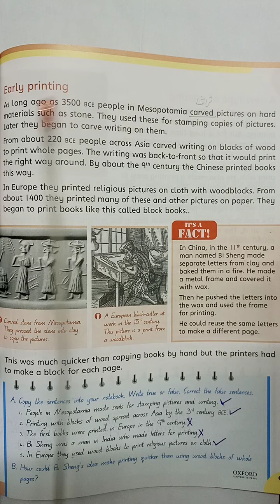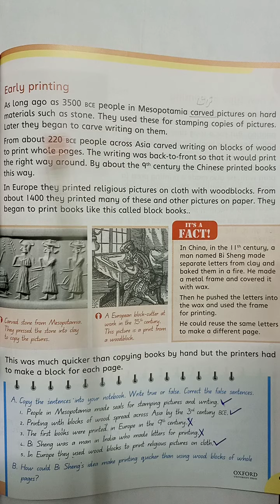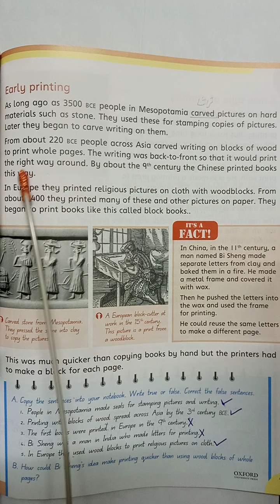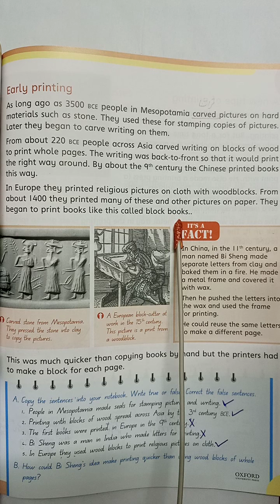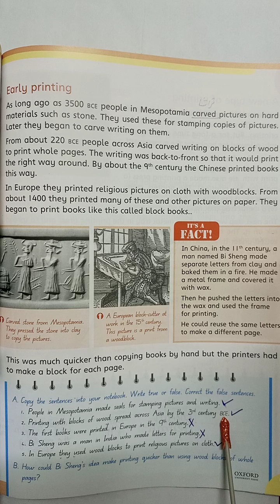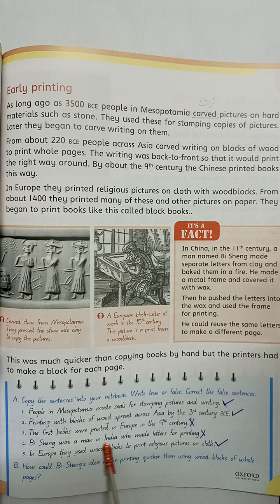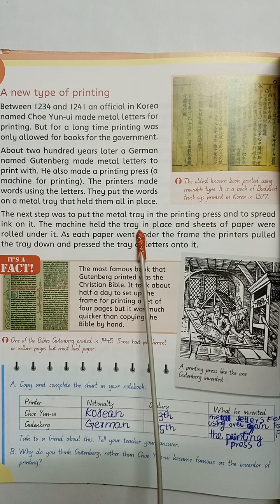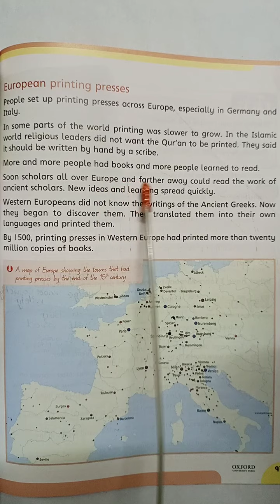3rd Semester lecture,Class:IV, Subject,S.studies, Day:16,17 working assigned by Lasanian teacher